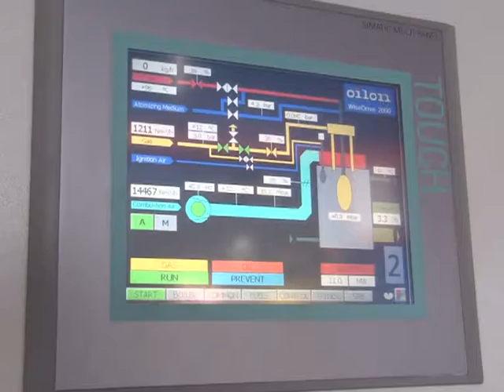KAKO SE PRAVI TOPLOTNA ENERGIJA